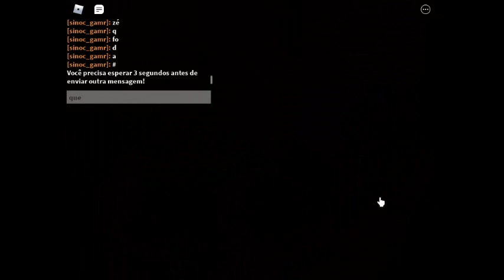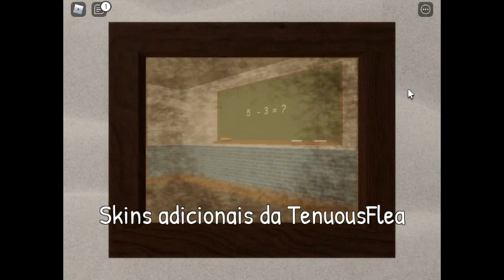Piggy Book 2 Chapter 12 cutscene do Tigry Salvador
Tigry fico preso,ele encontro uma saida e deu pro Rash,e o player juntou-se ao ??? (foi oq eu entendi)

muito obrigado